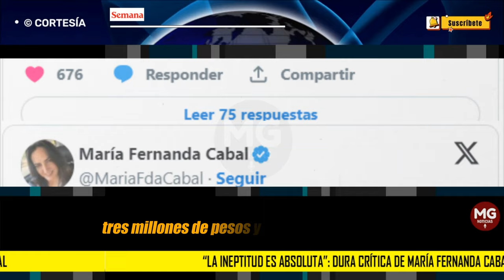"LA INEPTITUD ES ABSOLUTA" ⛔ Dura crítica de María Fernanda Cabal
“Ministerio de la Igualdad consignó bonos a varios funcionarios por error. Ahora está buscando que retornen los recursos. La ineptitud es absoluta en el gobierno Petro”, dijo Cabal.
CONFIDENCIALES SEMANA